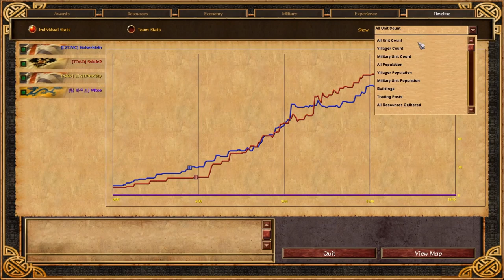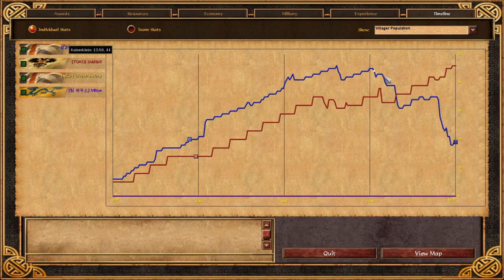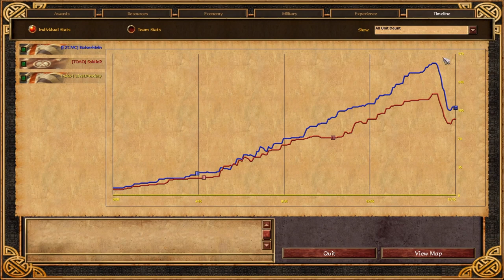GUA Sub tour: Bronze Series- Kaiserklein vs SoldieR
$200 Prize Pool
Rules: Random civs and random maps.

Bronze Series- Kaiserklein vs SoldieR
Game 1: (Dutch vs Spain) played on ESOC Kamchatka
Game 2: 24:24 : (British vs Russia) played on ESOC Florida
Game 3: 48:23 : (German vs Spain) played on ESOC Tibet
Game 4: 1:18:34 : (Spanish vs Iro) played on Herald Island
Game 5: 1:40:35 : (Dutch vs Sioux) played on ESOC Tibet
Game 6: 2:07:30 : (Port vs Iro) played on ESOC Jebel Musa
Game 7: 2:30:30 : (Brit vs Sioux) played on ESOC Manchuria